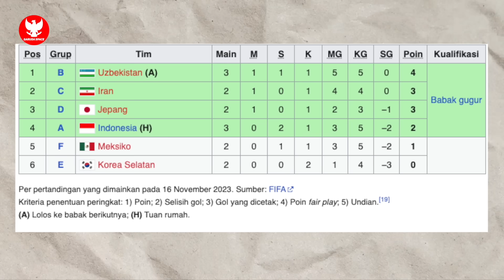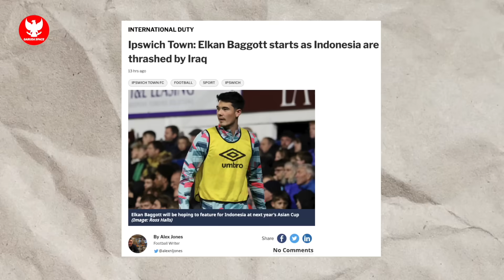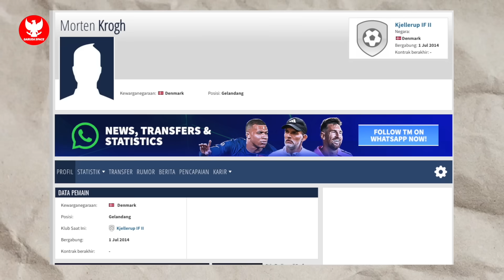STY DIAPRESIASI MEDIA EROPA! PSSI kejar Pemain TOP~Bima Sakti DIPECAT? Bundesliga BANTU Indonesia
BERITA BOLA TERBARU DAN TERUPDATE DARI GARUDA SPACE - Berita Bola Hari Jumat, 17 November 2023 : STY DIAPRESIASI MEDIA EROPA! PSSI kejar Pemain TOP~Bima Sakti DIPECAT? Bundesliga BANTU Indonesia